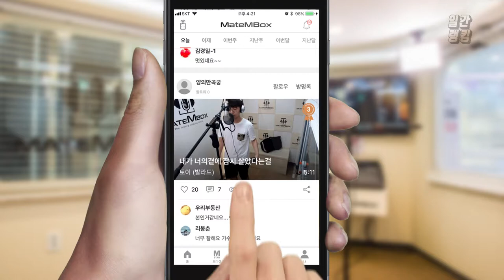메이트엠박스 일간 랭킹 TOP4 2019년 09월 05일 [Daily Ranking]